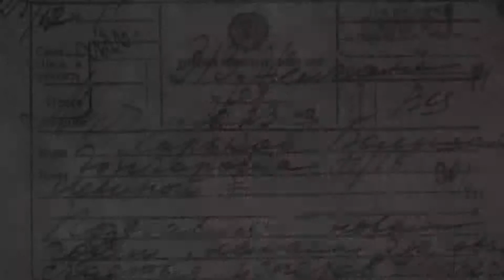Освобождение 30 апреля 1945: советские солдаты штурмуют Рейхстаг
Шел 1409 день войны. К вечеру красноармейцы заняли основную часть здания.
Сегодня глава нацистской Германии - Адольф Гитлер - покончил жизнь самоубийством. Он оставил завещание о составе нового правительства.  Рейхспрезидентом назначен гросс-адмирал Дениц.